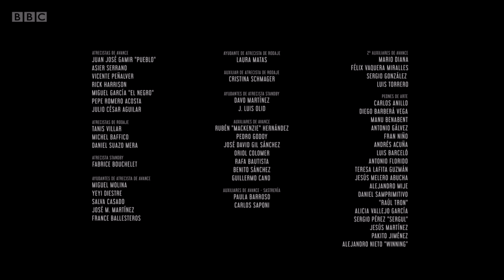La Peste (The Plague) - La Palabra S01E01 - Full Episode TV Series Spanish (with English subtitle)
During a terrible plague epidemic in 16th-century Seville, the corpses of several murdered people are found as an omen of the end of the world. Seville was one of the main cities of the Western world. Known as the Great Babylon, it was home to people of all races, where 50 different languages were spoken, and all the gold from America arrived into its port. It was one of the smelliest, most beautiful cities in the world, and the setting for this unique, character-driven thriller.

Pontecorvo is named Mayor of the City. His mission is to restore order in the city and to subdue the underworld. For this he will use the skills of Mateo and the help of Baeza, an infiltrated ruffian.